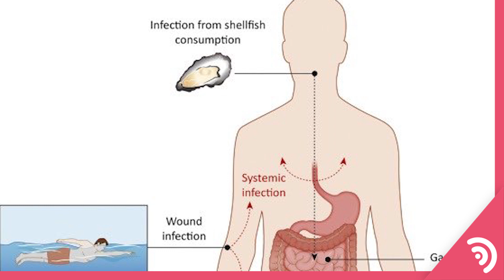¡Malas noticias para México! 🦠🇲🇽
Durante el fin de semana, los Centros para el Control y la Prevención de Enfermedades de Estados Unidos (CDC) emitieron una advertencia a las instituciones de salud sobre la presencia de una bacteria conocida como 'come carne', la cual se ha propagado a aguas mexicanas.